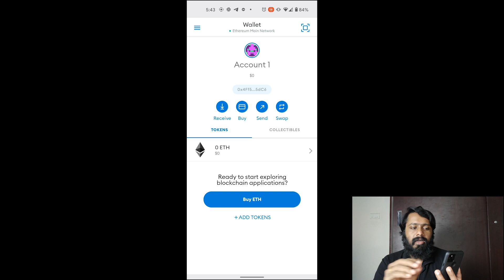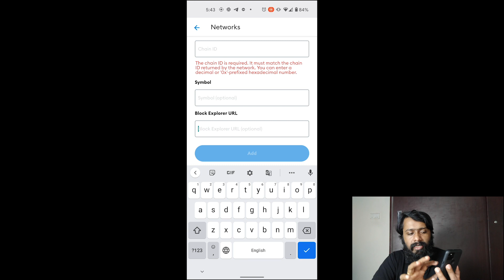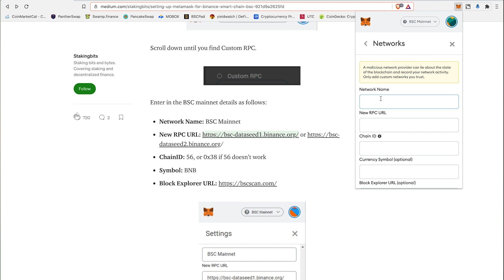BSC Metamask Configuration Malayalam | Latest FREE Crypto Airdrop Malayalam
In this video i am explaining regarding adding binance smart chain to metamask wallet application for storing and trading crypto

ChainID: 56, or 0x38 if 56 doesn’t work
Symbol: BNB

Query Solved

cryptocurrency in malayalam
cryptocurrency trading in malayalam
cryptocurrency trading app in india
best cryptocurrency wallet in india
crypto trading malayalam
crypto trading for beginners malayalam
crypto for beginner malayalam
Bitcoin Malayalam
Purchase bitcoin malayalam
Bitcoin purchase malayalam
Trading malayalam
cryptocurrency trading malayalam
bitcoin trading malayalam
bitcoin in malayalam
Airdrop malayalam
Free airdrop malayalam
Free crypto malayalam
Free cryptocurrency malayalam
Free crypto currency malayalam
Free cryptocurrency airdrop malayalam
Free crypto currency airdrop malayalam